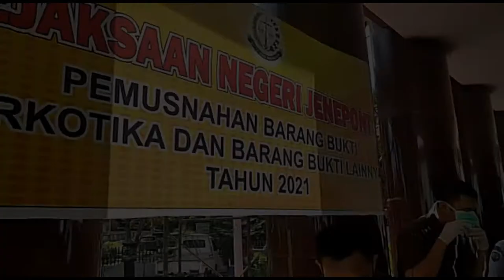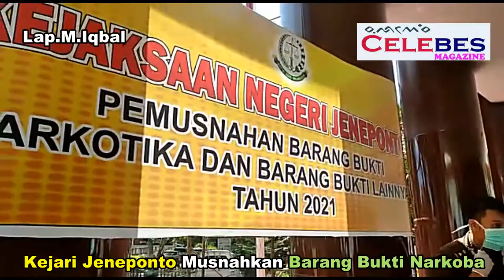Musnahkan Narkoba Di Jeneponto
Musnahkan Barang Bukti Narkoba Di Jeneponto
Kepala Kejaksaan Negeri Jeneponto, Susanto Gani, SH mengatakan, pemusnahan barang bukti berasal dari kasus narkoba dan tindak kriminal yang sudah mendapat putusan hukum tetap (inkrah) dari hakim.

“Pemusnahan barang bukti narkotika dan pidana umum lainnya ini tujuanya adalah melaksanakan putusan pengadilan yang sudah memiliki kekuatan hukum tetap,” ujar Susanto saat memberi sambutan.

Dijelaskannya, barang bukti yang dimusnahkan tersebut merupakan hasil putusan hakim bulan Juni sampai November 2021.

Ia menyebutkan pada pemusnahan barang bukti di Kejari Jeneponto sekarang ini pihaknya memusnahakan barang bukti narkotika sebanyak 32 perkara dengan berat 120 gram dan barang bukti lainnya sebanyak 9 perkara.

“Kegiatan pemusnahan barang bukti ini diharapkan berlangsung secara berkelanjutan agar barang bukti tidak menumpuk yang menyebabkan kesulitan untuk menemukan barang bukti dan menghindari penyalahgunaan barang bukti. Dan mudah-mudahan tidak terjadi di Kejari Jeneponto,” ungkap Kajari Jeneponto.

Selain narkotika, barang bukti lainnya yang ikut di musnahkan adalah berupa handphone, pakaian dan helm yang merupakan barang bukti dari beberapa kasus diantaranya kasus pembunuhan dan pencabulan, pungkas Susanto.

Turut hadir dalam pemusnahan barang bukti yakni Kepala Seksi (Kasi) Barang Bukti dan Rampasan Kejaksaan Negeri Jeneponto, Gilang Gemilang, Kasi Pidum Kejari Jeneponto Zaenal Abidin S, Kasi Intel Kejari Jeneponto Hendarta, Kasat Narkoba Polres Jeneponto AKP Syahrul Regama, Kasat Reskrim Polres Jeneponto AKP Hambali.

Selain itu hadir pula, Ketua Pengadilan Negeri Jeneponto diwakili oleh Firmansyah, Kepala Dinas Kesehatan Jeneponto Susanti Mansyur, dan Kepala Rutan Kelas II B